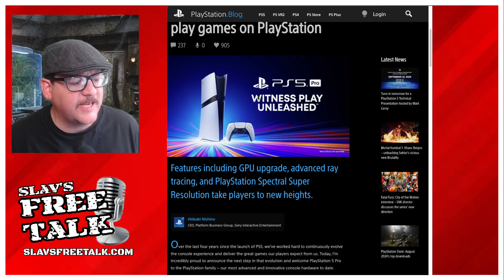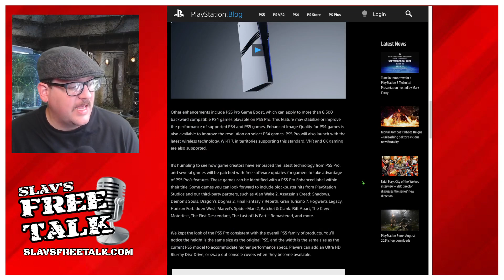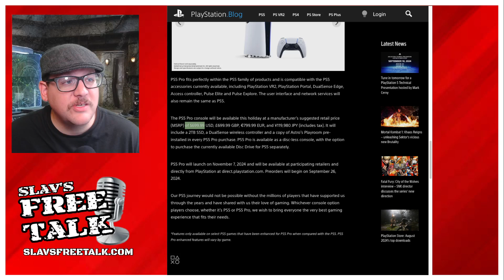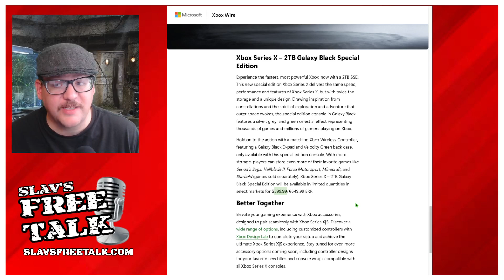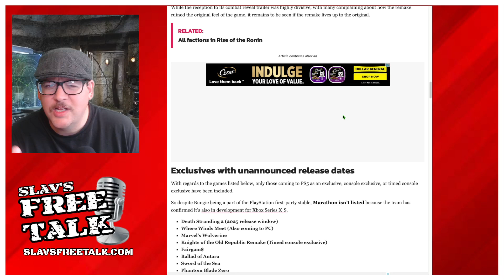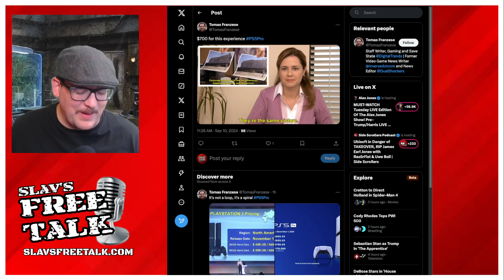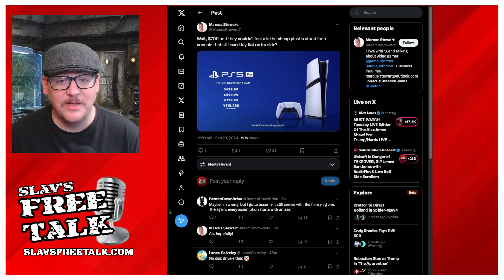PlayStation 5 Pro Is OverPriced And a Waste!